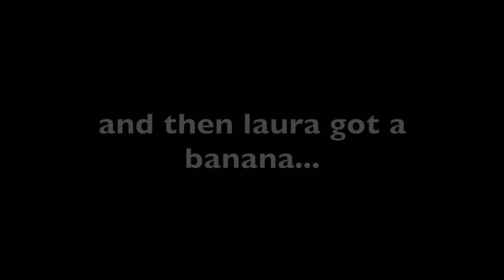GET READY WITH ME feat. Laura Lyons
Welcome to my first video - a Get Ready With Me!